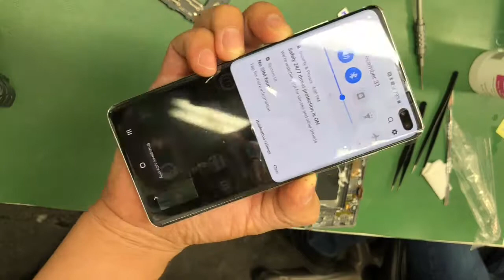Samsung s10 plus Roto de la pantalla